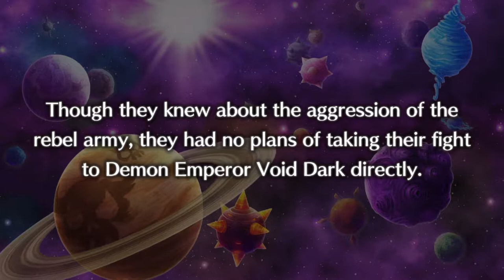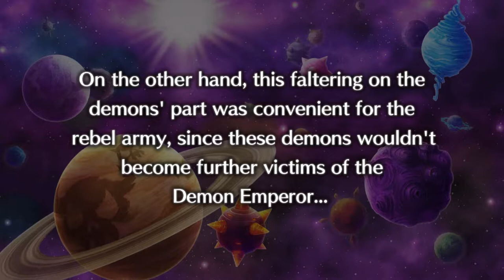[Buddy Bison Plays] Disgaea 5 Complete LP- Episode 31 (Killidia is F****in' Strong!)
SO MUCH POWER!